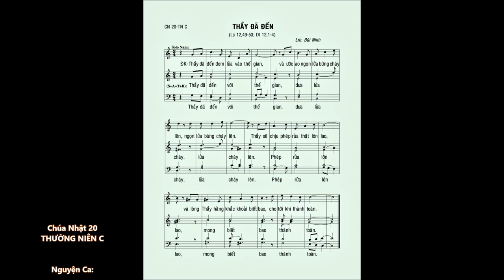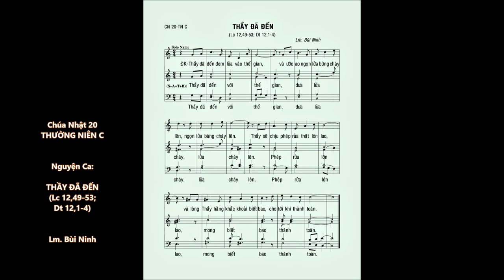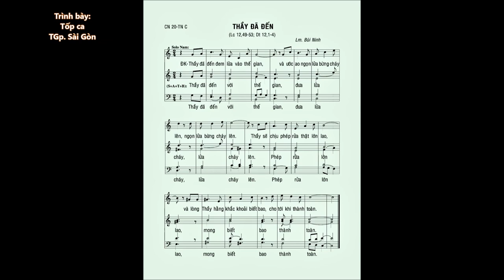Chúa Nhật 20 TN C – THẦY ĐÃ ĐẾN (Lc 12,49-53) – Tốp ca TGp. Sài Gòn